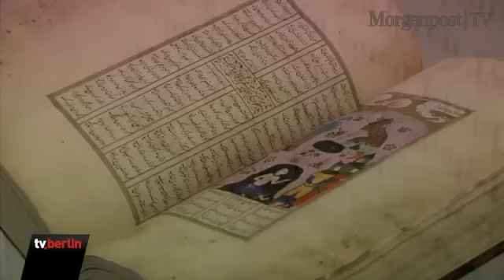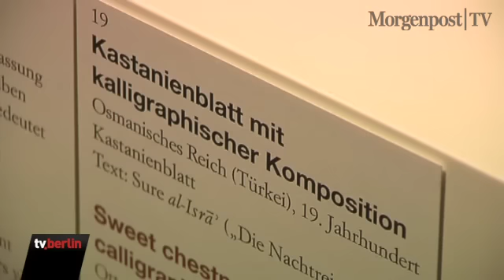Ausstellung von Prinz Aga Khan in Berlin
Das geistige Oberhaupt der Ismailiten, Karim Aga Khan IV, präsentiert erstmals in Deutschland eine der exquisitesten Sammlungen islamischer Kunst. Sie ist ab Mittwoch im Berliner Martin-Gropius-Bau zu sehen.